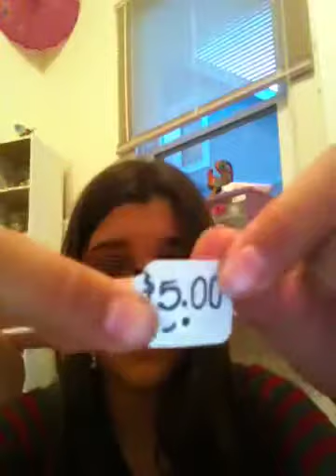Should I open an etsy part 1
Thanks for letting me know guys !!!